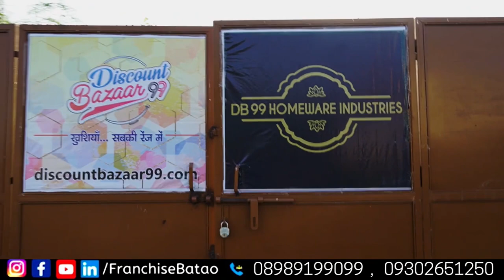99 Store Products at Lowest Price. Discount Bazaar 99 Franchise | MP 99 Wholesale Store Franchise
99 स्टोर के इस से ज्यादा प्रोडक्ट कहीं नहीं मिलेंगे || जितना लगाओगे उससे दोगुना कमाओगे।  Start Discount Bazaar 99 Store Franchise from Bina City in Madhya Pradesh. You will Get the Products of 99 stores at a reasonable Price.

to get the Franchise of 99 Store :

Discount Bazaar 99 - M. P. 99 WHOLESALE

Warehouse address
D B 99 Homeware Industries
89, Naugaon Industrial Area,  1 km of BINA Railway station
BINA - 470113 ( M.P. )

Discount Bazaar 99 Store Address
Near Bharat Talkies , opp. Punjab National Bank,
1st floor, Muthoot finance,
 Main Station Road,
BINA (M.P.)